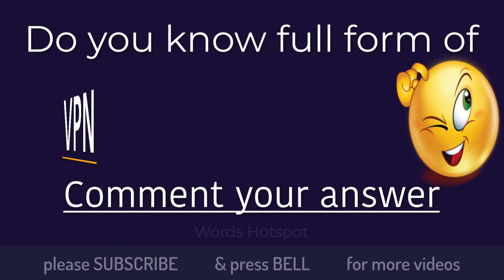SMTP Full Form | What is full form of SMTP| Do you know full form of SMTP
In this video we are going to learn full form of the word SMTP
SMTPFull Form | What is full form of SMTP| Do you know full form of SMTP